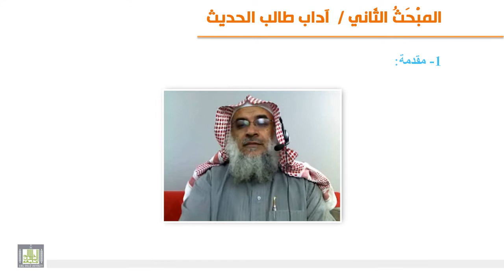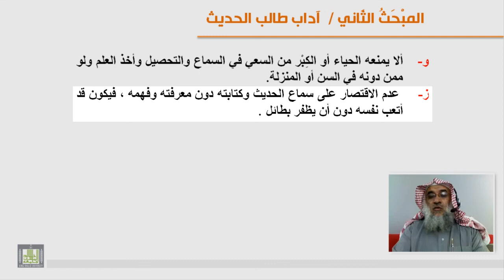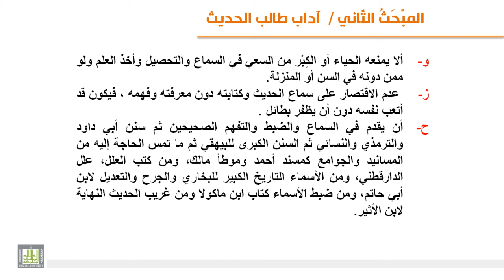الوحدة الأولى - آداب الرواية (آداب المحدث) -2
ما يستحب فعله إذا أراد حضور مجلس الإملاء - ماهي السن التي ينبغي للمحدث عن يتصدى للتحديث فيها؟ - أشهر المصنفات فيه